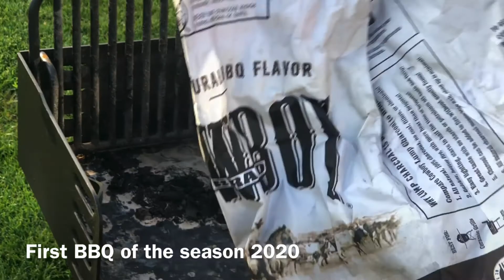First BBQ of the season | BBQ đầu tiên của năm 2020 | Cuộc Sống Ở Mỹ | Jen and Sam Vlogs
First BBQ of the season | BBQ đầu tiên của năm 2020 | Cuộc Sống Ở Mỹ